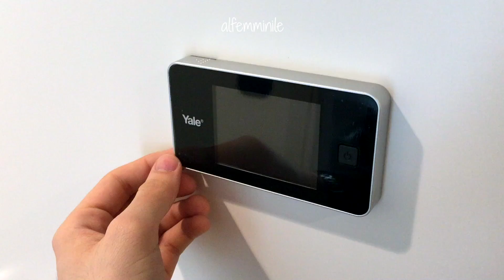LE COSE PIÙ SODDISFACENTI AL MONDO! 😍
Ecco una serie di situazioni che regalano sempre una certa soddisfazione... Può sembrarvi strano, ma a volte basta poco per distendere i nervi e sentirsi decisamente meglio!
Se siete in cerca di un po' di relax, questo è il video che fa per voi...